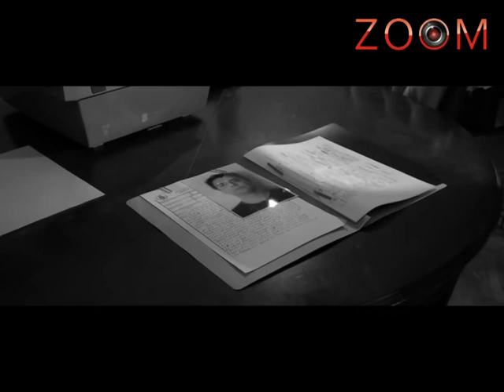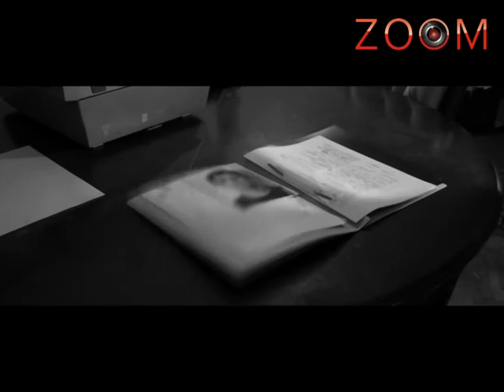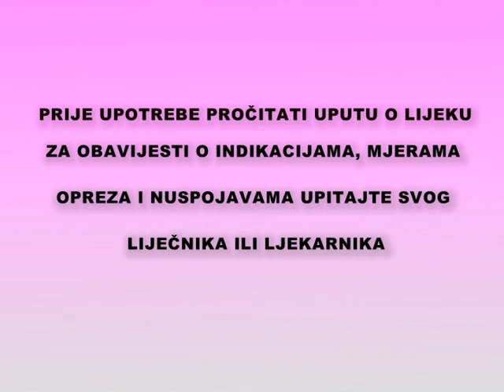Popodne sa Erikom Lončarom - ZOOM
rubrika posvećena zadarskim talentima - provli smo popodne sa Erikom Lončarom, zadarskim filmašem